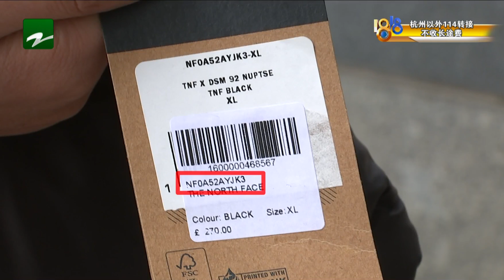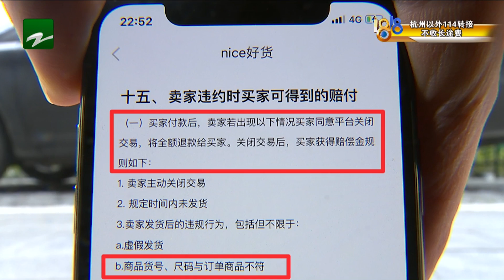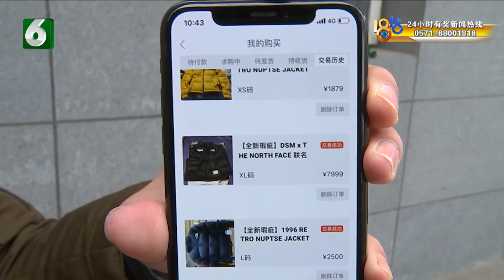【1818黄金眼】买了日版羽绒服，收到以后是美版？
【买了“日版”羽绒服 收到以后是“美版”？】杭州的小张花八千多块钱，在NICE平台上网购了一件北面和DSM联名发售的羽绒服，可收到货后，他发现衣服的货号跟平台标注的不一样。他说，这两种不同货号的衣服，差了一千多块钱。

新闻标签：